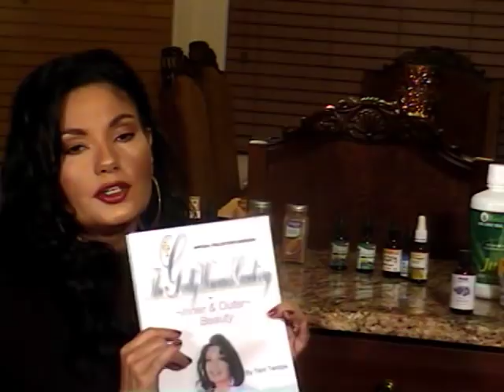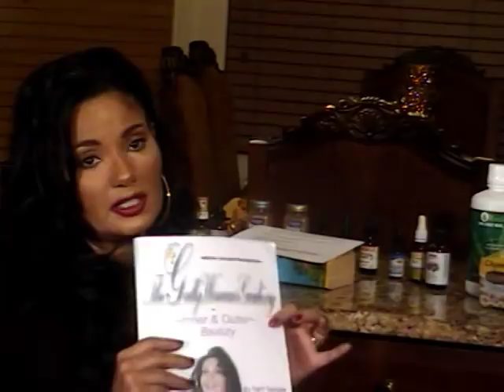The Real Deal: Cure Your Gallstones (In One Day) Arthritis, Acid Reflux, High Blood Pressure, etc.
This is the Real Deal! No Kidding! Listen-in and learn how to Heal and Cure your gallstones (in one day), bronchitis, gastritis, Acid Reflux, high blood pressure, pink-eye, rheumatoid arthritis, Urinary Tract Infection, food poisoning, Infertility, etc. without going to Emergency Room or the doctor.

Author Terri Temple will show you how she healed herself (and her family members) from all of these illnesses, plus more, without having to go to the doctor.

This is a continuation from part one. In this section, I tell you how I cured many ailments, including those listed above.

Some of the remedies I share with you are from my popular book, The Godly Woman's Guide to Inner & Outer Beauty.

This channel features lifestyle and spiritual improvement by Terri Temple an award-winning author and TV show host.

ONE DAY GALLSTONE FLUSH/CURE (NO SURGERY REQUIRED)

Do this on an empty stomach, preferably before bedtime or when you will be home for the remainder of the day: (Updated)

ITEMS NEEDED:

4 ounces of lemon juice (organic)
AND
4 ounces of extra virgin olive oil (organic)

Wool Flannel
AND
Castor Oil
AND/OR A
Castor Oil Pack (Can be purchased at health food stores).

Shake lemon/oil mixture thoroughly. Drink within 30 minutes to an hour.

After drinking, lie on your right side, on a heating pad, with your hips elevated by placing 2 pillows beneath them for about an hour.

Afterward, follow the directions for the Castor Oil Pack.

After an hour of the Castor Oil Pack, massage your right side for about 30 min to an hour, right on top of your gallbladder/liver, vigorously rubbing towards the center of your body, to facilitate the passage of the gallstones.

You only have to do this process once! Your body should pass the gallstones within 24 hours.  You are cured! Continue to eat healthy so they don't return. Hallelujah!